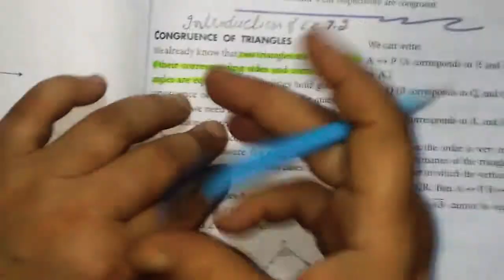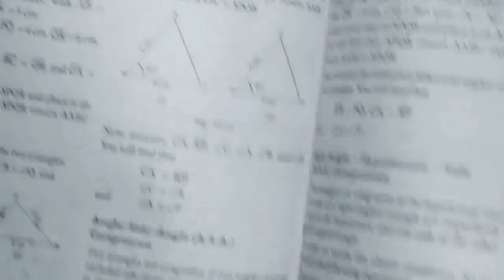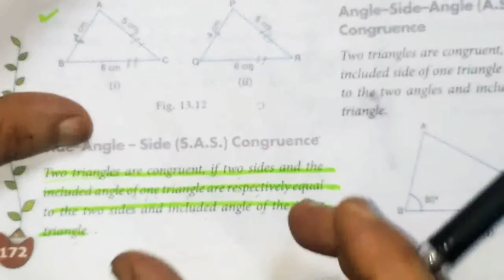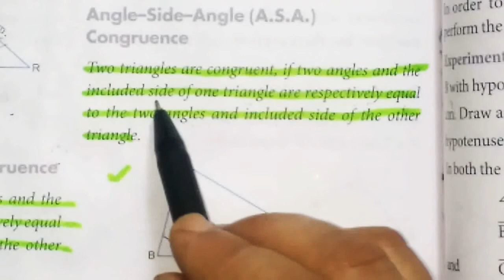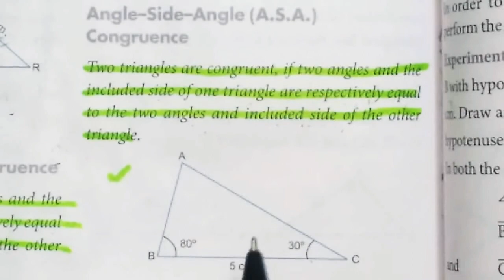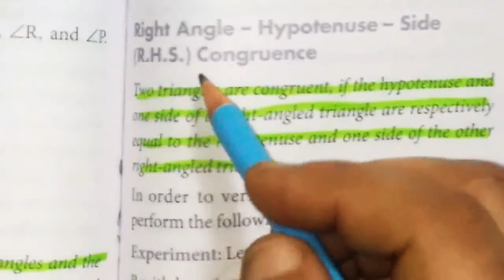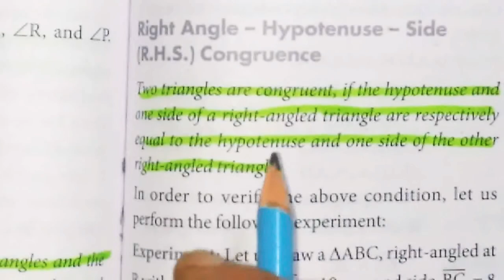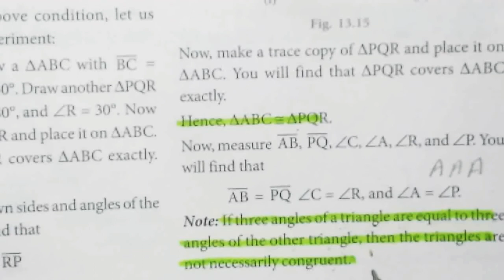INTRODUCTION OF CONGRUENCE OF TRIANGLES | Class 7 and 9 Ncert math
brilliant coaching
brilliant coaching